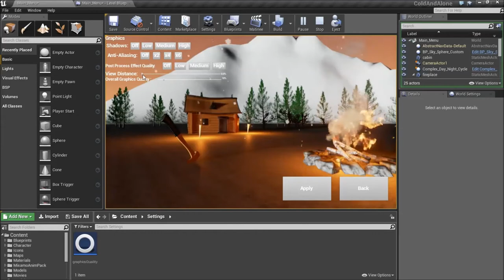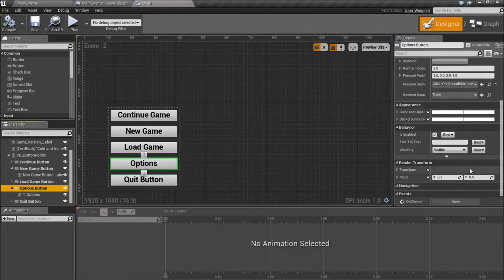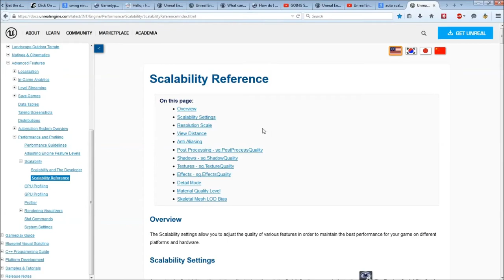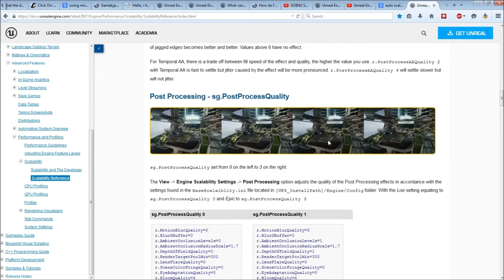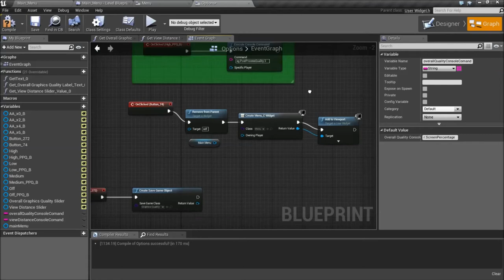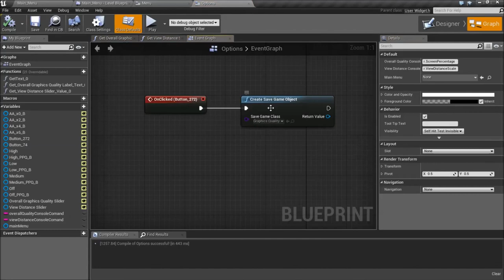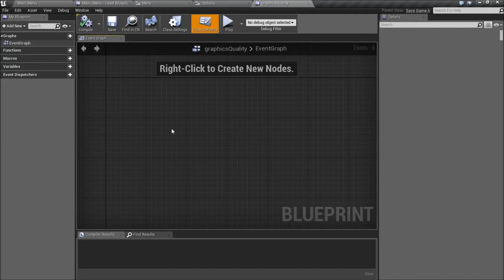In Game Settings Tutorial Overview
Guys please leave a like or a comment if this helped you out.

I am currently working on part 2 of this tutorial which will be much more in depth.

Hey guys this is a video I made as I see many people are having trouble with this. The video explains how to use buttons to set up the games options. I will be uploading part two pretty soon after i manage to save the settings to an ini file.